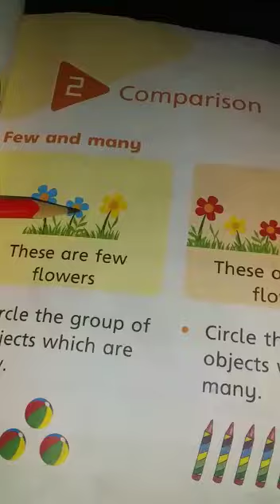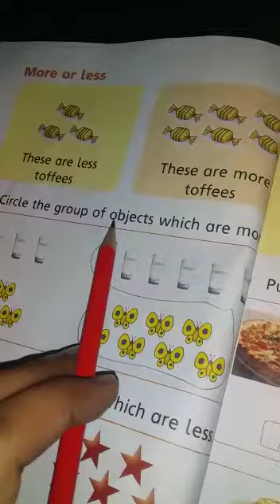Nursery maths 9 June 2020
Mathematics page number 5 & 6